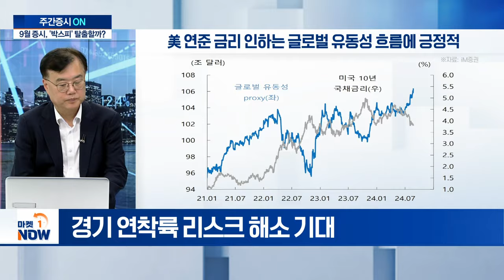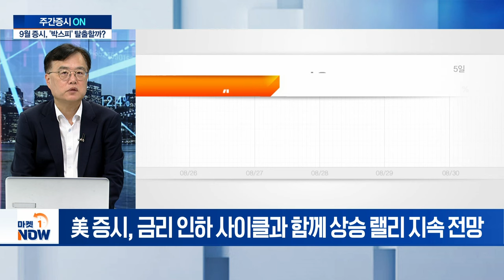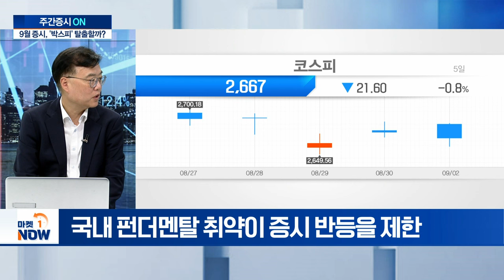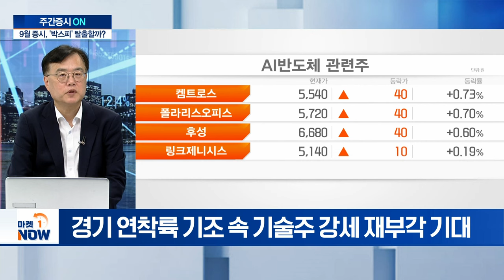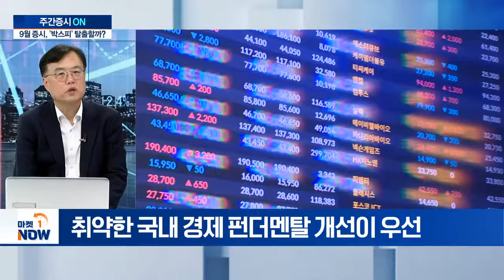지지부진한 '박스피' 장세... '9월 징크스' 극복할 수 있나? | Market Now (20240902)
Q. 9월 증시 주요 이슈 및 체크 포인트는?
Q. 美 주요 경제지표 발표 예정... 전망은?
Q. 코스피, 9월 징크스 극복할 수 있을까?
Q. 제약·바이오, 대장주 탈환할까?
Q. 업종 순환매 장세... 9월 주도 섹터는?
Q. 주요 대기업 '밸류업' 동참... 시장 영향은?